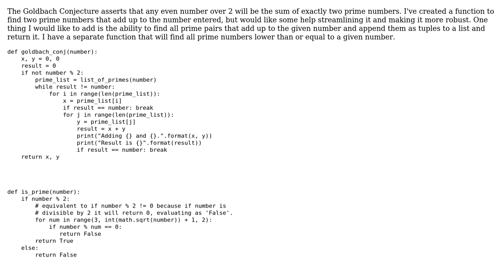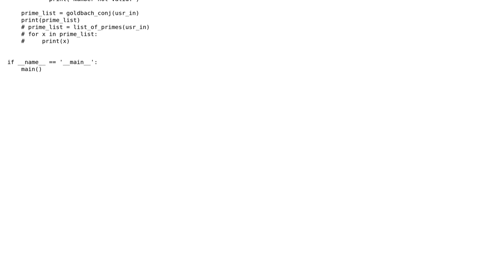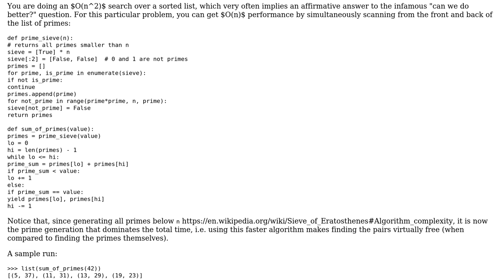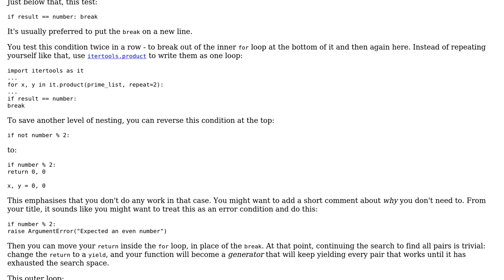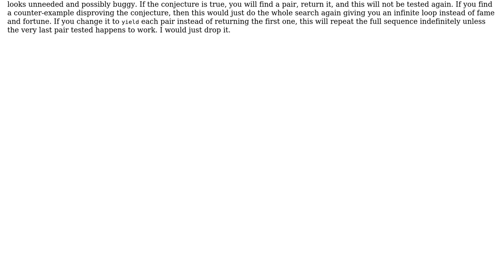Code Review: Function to find two prime numbers that sum up to a given even number (2 Solutions!!)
Code Review: Function to find two prime numbers that sum up to a given even number

With thanks & praise to God, and with thanks to the many people who have made this project possible! | Content (except music & images) licensed under CC BY-SA | Music | Images & others | With thanks to user Toby Speight user lvc user Jaime user flybonzai and the Stack Exchange Network Trademarks are property of their respective owners. You are responsible for your own actions.